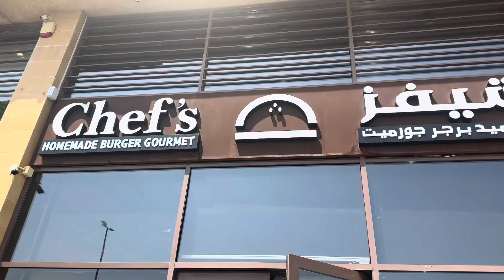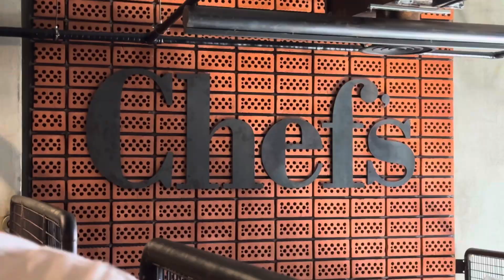One of the Best Burger in Saudi Arabia | isse behter burger nhi hai yahan | Chef’s Burger